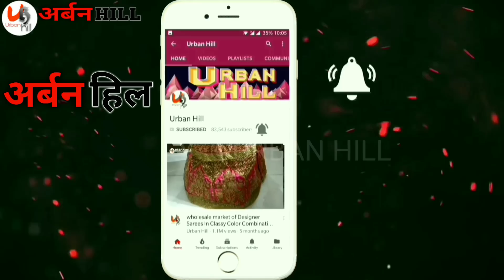एक गाउन की कीमत 599 रुपये | घर के लिए भी ले GoWn With Price Heavy Partywear Gown in Retail + W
Wholesale arket Gown Collection 2020 URBAN HILL

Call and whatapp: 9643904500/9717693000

Surat
Navyam
Shop no. 10 AWADH TEXTILE MARKET, OPP NEW BOMBAY MKT, SAHARA DARWAZA, SURAT-395010

Delhi
Navyam
746 RANI BAGH Main Market
Opp SBI, DELHI - 110034

chandni chowk,punjab and haryana,crop top gown wholesale,banarsi saree,rich pallu saree,chandni chowk gown collection,gown collection in chandni chowk,surat textile market,designer gown cutting and stitching,patiala,saree wholesale market,wholesale,crop top wholesale market,bridal suit